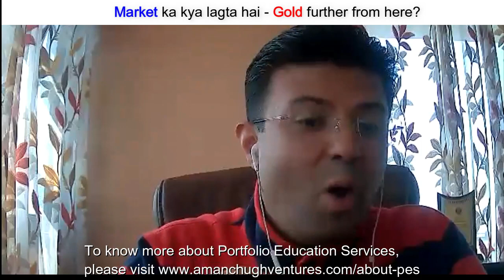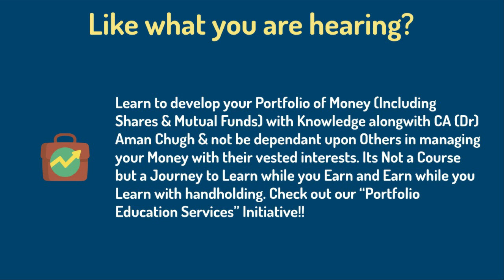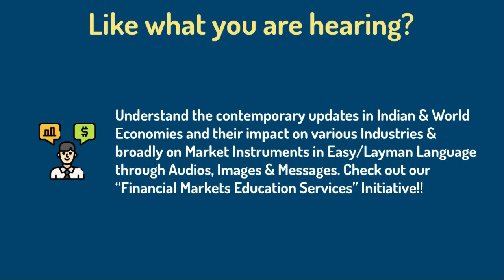Market ka kya lagta hai - Gold further from here? | CA Dr Aman Chugh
This Query was raised during Weekly Interaction under Portfolio Education Services Initiative.

For the Detailed Profile of CA (Dr) Aman Chugh,